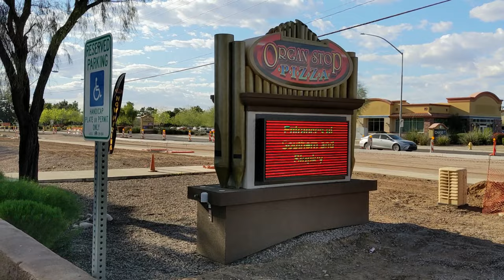Eating Pizza inside a GIANT Wurlitzer at Organ Stop Pizza in Mesa, AZ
When I read that we could eat dinner "inside" a giant Wurlitzer organ I was pretty
intrigued.
This video tries to show the scale and size of this organ. Hope I did it justice.
We are in Mesa Arizona at the Organ Stop Pizza.

               ★彡 𝐓𝐫𝐚𝐯𝐞𝐥 𝐀𝐛𝐨𝐮𝐭 彡★

           📣 𝐂𝐡𝐞𝐜𝐤 𝐮𝐬 𝐨𝐮𝐭!

▶ Our Favorite Travel Items
              📣 𝐀𝐰𝐚𝐲 "𝐁𝐢𝐠𝐠𝐞𝐫" 𝐂𝐚𝐫𝐫𝐲 𝐎𝐧 𝟒 𝐖𝐡𝐞𝐞𝐥 𝐑𝐨𝐥𝐥𝐢𝐧𝐠 𝐒𝐮𝐢𝐭𝐜𝐚𝐬𝐞
                    We bought 2 and LOVE them!

▶AirBNB
▶Edited with Fillmore
           📣 𝐌𝐲 𝐟𝐚𝐯𝐨𝐫𝐢𝐭𝐞 𝐯𝐢𝐝𝐞𝐨 𝐞𝐝𝐢𝐭𝐨𝐫!